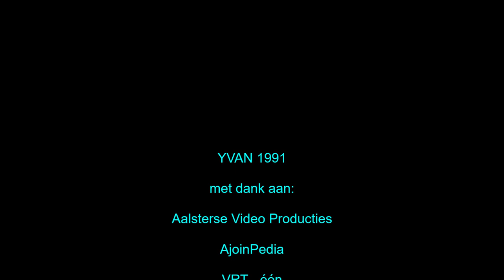Yvan 1991 - Prinsenverkiezing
Met dank aan Aalsterse Video Producties, VRT en Eddy Temmerman.

In 1991 deed Yvan De Boitselier voor het eerst mee aan de prinsenverkiezing. Michelleken werd dat jaar verkozen tot Prins Carnaval, maar Yvan liet zich opmerken met zijn liedjes 't Es Carnaval, Madja Of E Badja en Onze Karnaval.